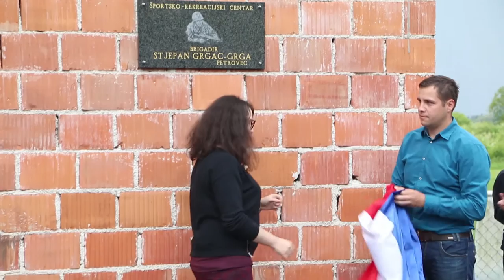Otvorenje ŠRC „Stjepan Grgac-Grga“ u Petrovcu